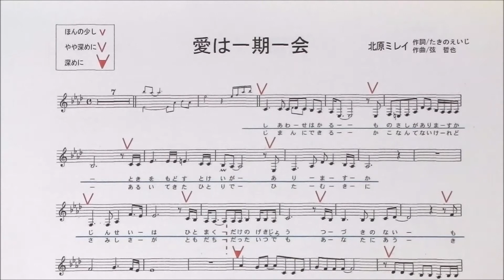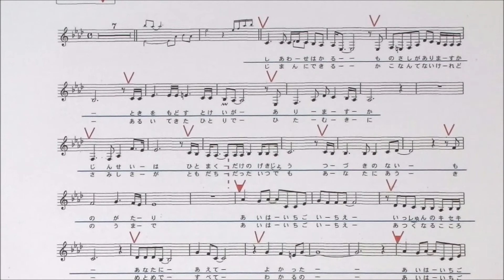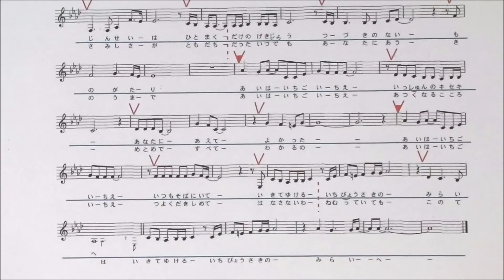「愛は一期一会」しげちゃんのカラオケ実践講座 / 北原ミレイ・女性用カラオケ(オリジナルキー）